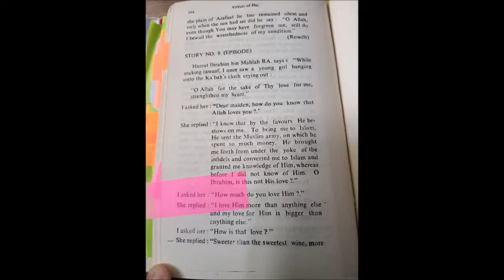Faza’il A’maal: Troublesome Readings. Part 61, Sweet wine.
Faza’il A’maal: Troublesome Readings. Part 61.

No analysis (well, very little analysis…!): the pages will be presented for the reader to make up their own minds. Those interested in a full breakdown and analysis can look at the study based upon: A critical Hadith study of the Tablighi Nisab and its intellectual impact on the Jama at Al-Tabligh. Ph.D. by Dr. Younis Al-Turkistany. Submitted to Birmingham University as a thesis for the degree of Doctor of Philosophy in Islamic Studies, 2011.

A critical Hadith study of the Tablighi Nisab and its intellectual impact on the Jama at Al-Tabligh. Al-Turkistany, Younis B I (2011). University of Birmingham. Ph.D. This thesis is devastating for the TJ. 56% of the ahadith in Tablighi Nisab/Faza’il A’maal are proven systematically to be Weak/Fabricated/Baseless!

The hadith, the sayings attributed to the Prophet Muhammad, form a sacred literature. This book explains the origin of the literature.

The Common-Link Theory. This book demonstrates the flaws of Schacht's methodology. The last chapter elucidates how Schacht's other theories, if critiqued, would subsequently collapse. Available in cyberspace somewhere as a PDF.

A Survey of the Growth and Development of Hadith Literature in the Sub-
continent of Pakistan and India.

M. M. Azami’s doctoral thesis (Cambridge, 1967) on Hadith. Specifically the written record.

The Hadith for Beginners: An Introduction to Major Hadith Works and Their Compilers, Dr Muhammad Zubayr Siddiqi.